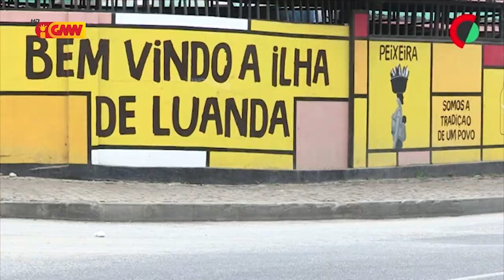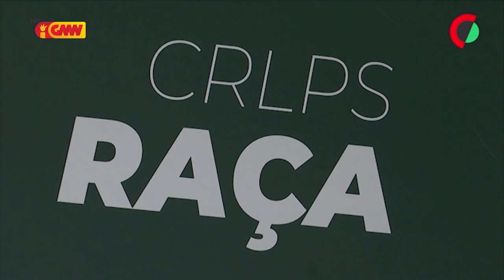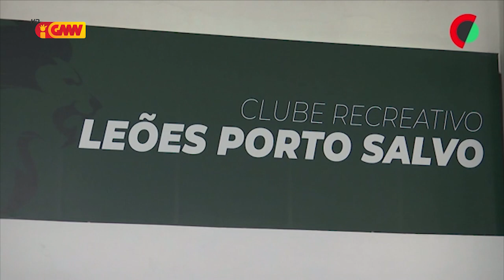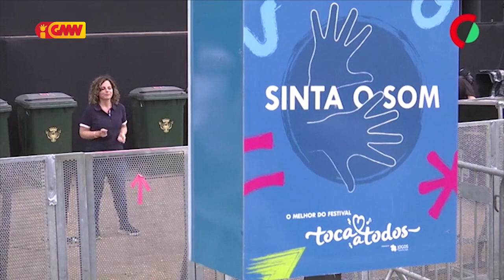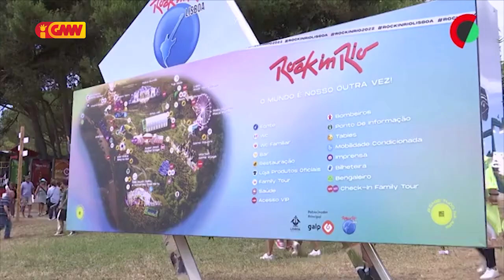CPLP na GMN edição 23 de Junho 2022